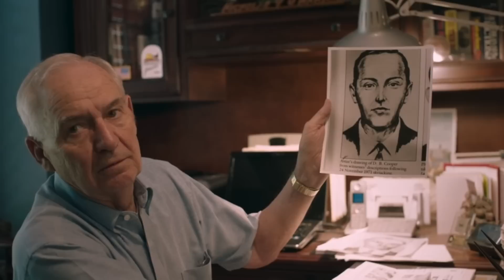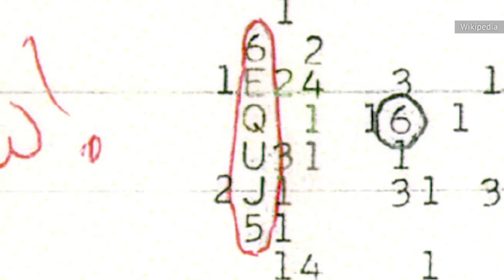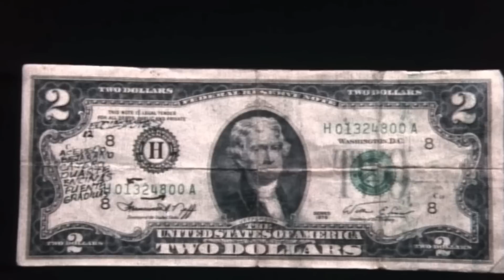The Biggest Unsolved Mysteries Of The 1970s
Mafia hits, vanishing criminals, devil worship, and extraterrestrial encounters! These unsolved mysteries of the 1970s are enough to turn any amateur sleuths into obsessed detectives.

D.B. Cooper | 0:00
Jeannette DePalma | 1:22
Jimmy Hoffa | 2:27
The Wow! Signal | 3:37
The Circleville Letters | 4:36
The Death of Charles C. Morgan | 5:47
Frederick Valentich | 6:56
The Val Johnson UFO Incident |  8:03
The Vela satellite controversy | 8:54
The Zodiac Killer | 9:54